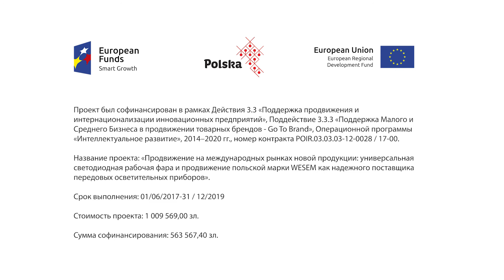Серия универсальных светодиодных фар от WESEM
Современная светодиодная технология. Широкий ассортимент. Много вариантов доступно. Низкое энергопотребление. Высокая эффективность Прочный и надежный продукт. Произведено в Польше.  Гарантия обеспечивается. Разумная цена. Таким образом, вы найдете у нас продукцию, которую ценят клиенты по всему миру.